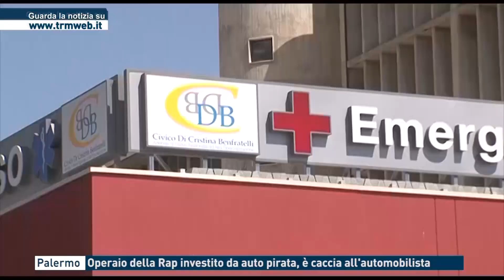Palermo - Operaio della Rap investito da auto pirata, è caccia all'automobilista